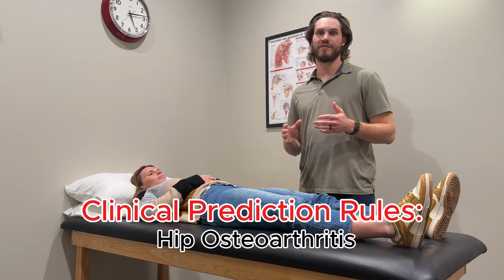Screen for Hip Osteoarthritis (OA)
Quick Screen used to Identify for hip OA